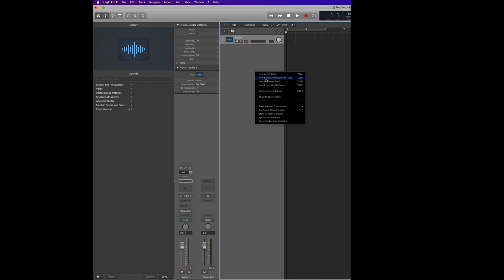Yarın HAYKO CEPKİN olarak işe Başlıyorum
Hayko Cepkinin tüm sırrını çözdüm